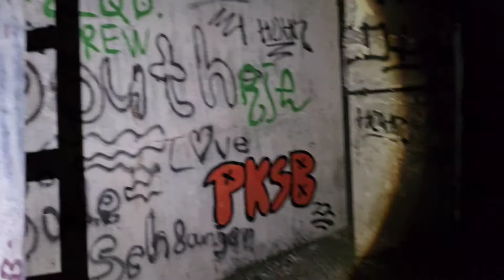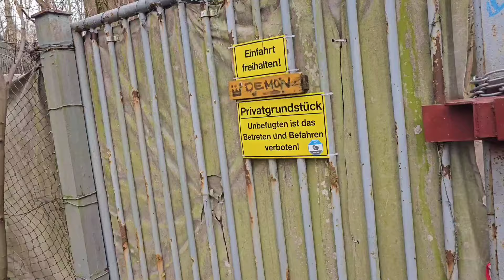Mitteldeutsche Motorenwerke Taucha ... viele kleine Details - öffentliche Ruine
+++ Wichtig : Zum Zeitpunkt der Aufnahme, war ein Betreten des Geländes und Grundstücks ohne weiteres möglich und es gab keine Schilder oder Hinweise die dies verboten hätten +++

Nord-westlich von Taucha gibt es ein kleines Waldstück. Überall verteilt in dem Wald finden wir Reste der Mitteldeutsche Motorenwerke.
Ich habe versucht so viel zu finden wie es geht auch wenn ich wahrscheinlich einiges übersehen habe. Dennoch hoffe ich, dass euch die Tour durch den Wald gefällt.

Wir weisen darauf hin, dass wir uns von jeglichen Symbolen, Zeichen oder Schriften distanzieren.
Wir wollen diese auch nicht aus den  Aufnahmen entfernen, damit ihr den Ort so wahrnehmen könnt, wie er zu diesem Zeitpunkt ist.

Meine Ausrüstung:
Samsung Galaxy S23 Ultra 512GB
Sony FDR-AX53 - 4K Ultra Handycam
PUAIDA LED Taschenlampe S3000
MOWETOO Taschenlampe
Smiling Shark Stirnlampe
CULLMANN - 52125 - Alpha 2500 Stativ
Sony LCSU21 LCS-U21 Universal-Tasche
Fernglas 20x50